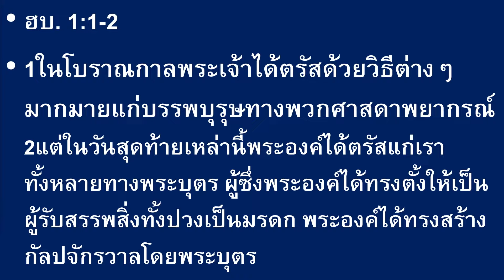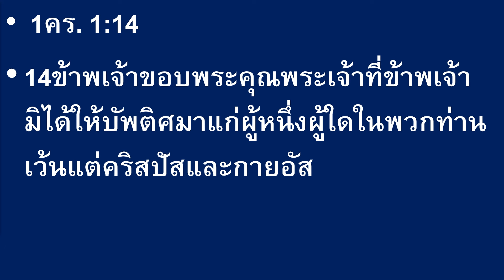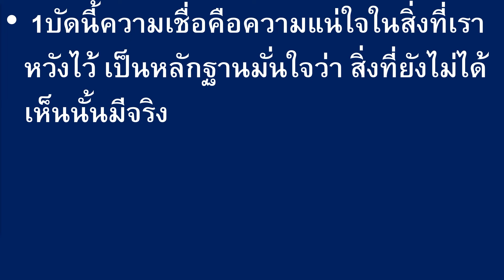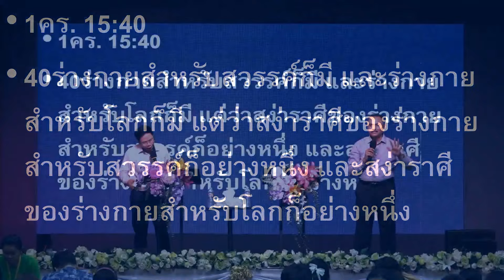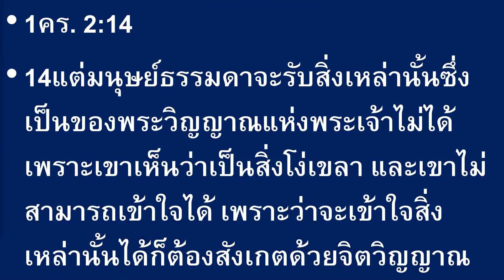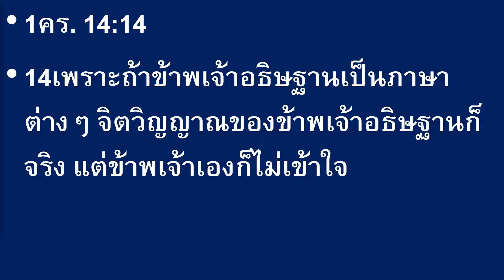Thailand 2023 || The Voice of God || Tangu Brother || Part 2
DAILY LIVE

ARISE & SHINE
Raunaq & Sara - 8.00 am IST

UNDER THE WINGS
Thomaskutty br - 11.00 am IST

INNER CHAMBER
Tangu br - 8.30 pm IST

FASTING PRAYER
Friday & Saturday - 11.00 am IST
Sunday - Joy to the World (Bilingual Sunday Service) - 10:30 am